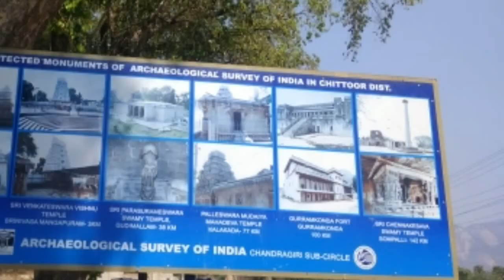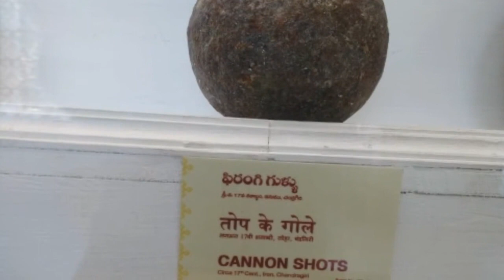Chandra giri kota చంద్రగిరి ప్యాలస్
Chandra giri kota photos